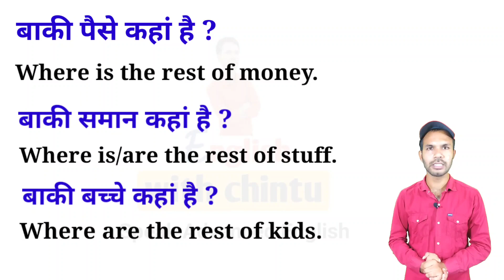Advanced English structure for Spoken English with daily use English sentences phrases